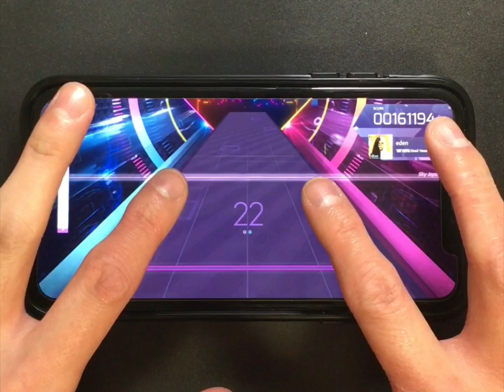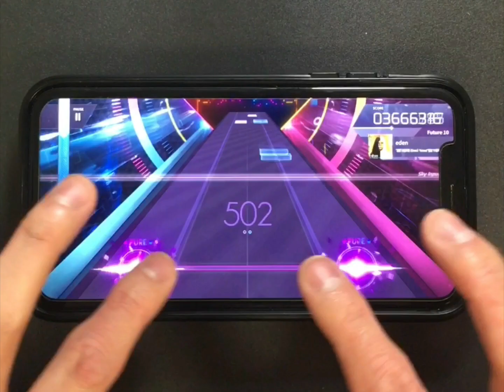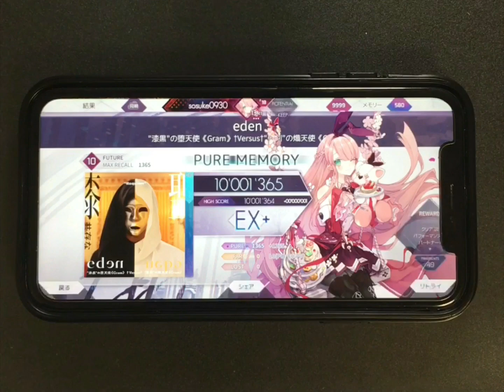【Arcaea】eden Future スマホ 理論値 手元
トリル速すぎて腕がお亡くなり

オフセット：101(イヤホン・ヘッドホン無し)
スピード：5.2
機種：iPhoneXR

Xアカウント→@musicgame0930